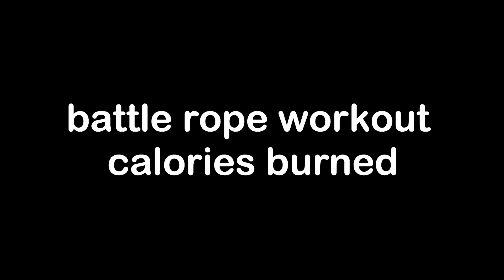battle rope workout calories burned in a day for weight loss